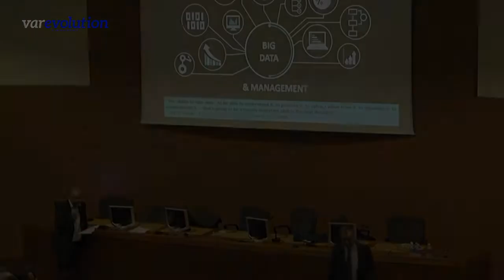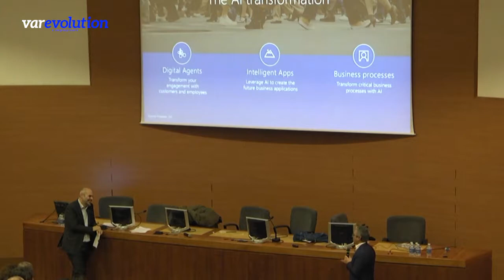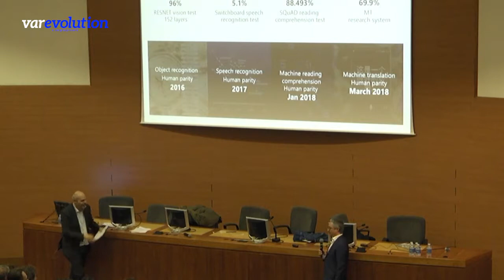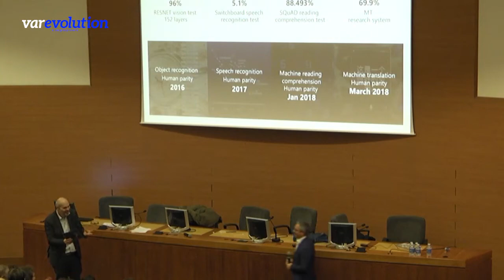Var Evolution | Firenze: Diego Bonsangue - Microsoft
Intervento di Diego Bonsangue - Partner Technology Strategist Microsoft -  a Var Evolution Firenze "

Ripensare il futuro della tecnologia. A Microsoft, abbiamo un approccio ambizioso che mira a democratizzare l'intelligenza artificiale (AI), per renderla accessibile a tutti.
In mezzo a questa abbondanza di informazioni, siamo ancora vincolati dalla nostra capacità umana di assorbirle, inoltre una risorsa è rimasta costante e scarsa, il tempo. Come possiamo sfruttare queste potenzialità di calcolo per risolvere questo vincolo fondamentale? Per dare un senso migliore del mondo?
Non si tratta di avere AI che batte gli esseri umani nei giochi, si tratta di aiutare tutti a realizzare di più —esseri umani e macchine che lavorano insieme per rendere il mondo un posto migliore.